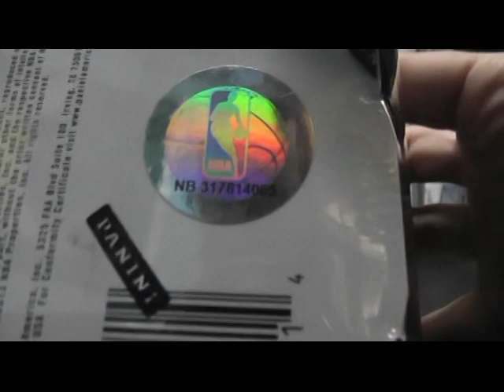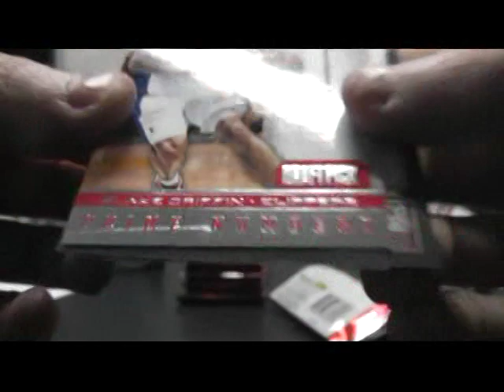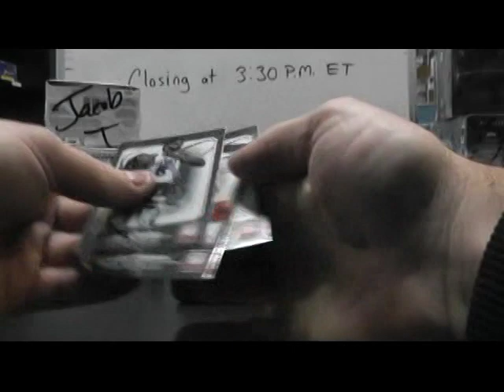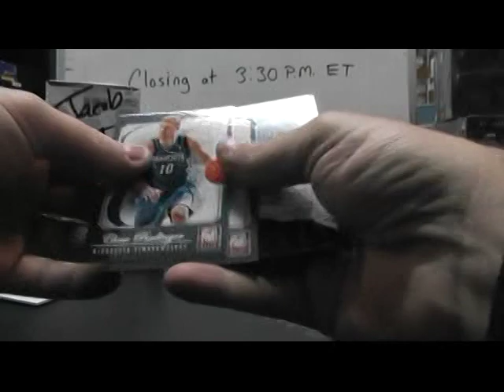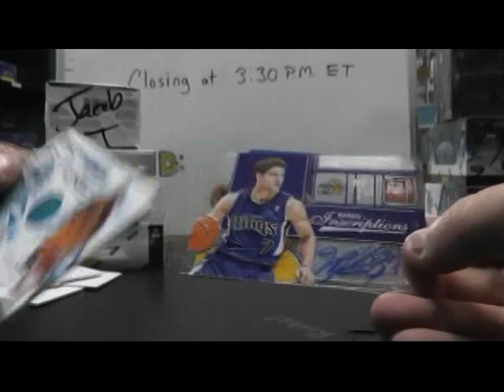Chuck's 201213 Elite Basketball Box Break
Thanks again Chuck, Chris J.